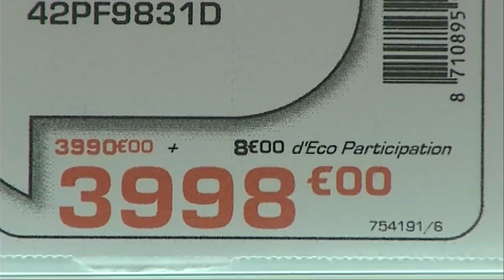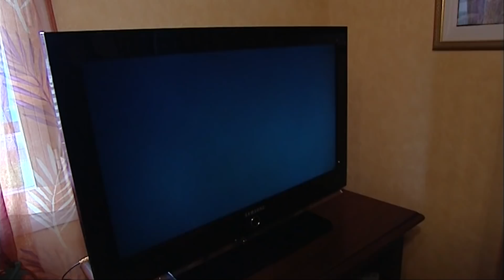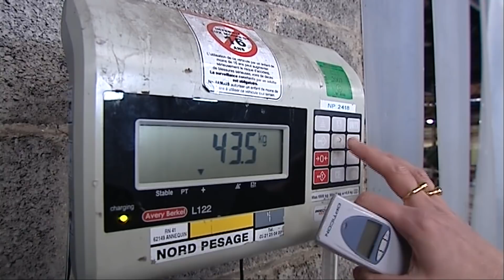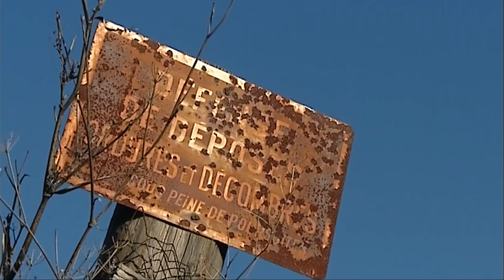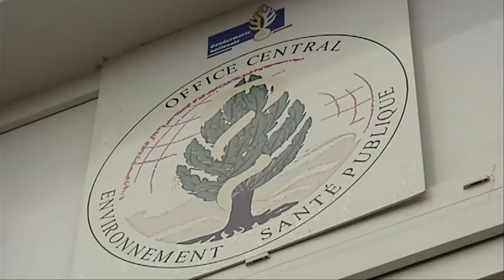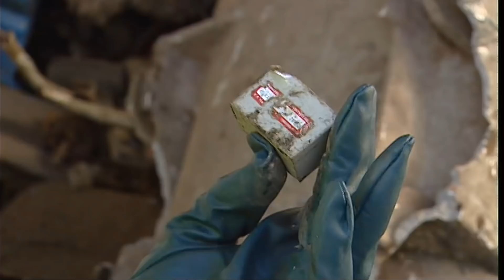Mon frigo m'embarrasse...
C'est l'histoire d'une télévision et d'un réfrigérateur en fin de vie. Qui les récupère ? Comment les désosse-t-on ? Que deviennent les produits toxiques qu'ils contiennent ? Nous avons enquêté sur les initiatives heureuses, mais aussi sur les dérives, les abus et les trafics que ce marché juteux engendre.
Productions Tony Comiti. Auteur : Sophie Romillat.